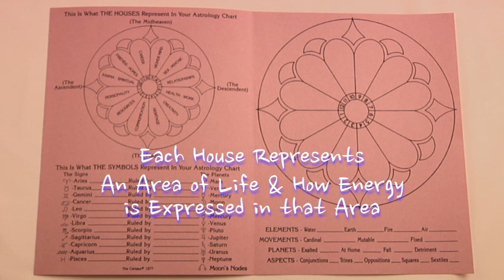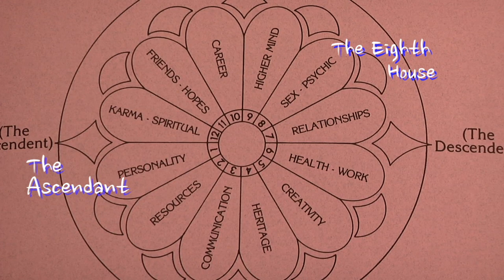Aries Sex Secrets Astrology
presents Aries Astrology Sexual Secrets Horoscopes - To understand the sexual nature of the sign of Aries you must first understand some of the characteristics of the sign.   ARIES (The Ram) rules the head and if You have the Sun in the sign Aries you are born under a cardinal fire sign.  This shows that your basic purpose is to approach life as an individual. You have abilities for leadership but you must learn to temper your impulsive and independent nature. You tend to attack directly in an assertive manner and should learn the lessons of tolerance, patience, and planning. This will help you achieve the leadership position you desire. You can be a crusader and need to believe in what you pursue. Life will teach you the need for humility and cooperation and then you can accomplish your goals.  You can register for free astrology predictions at ProfessorAstrology.com.